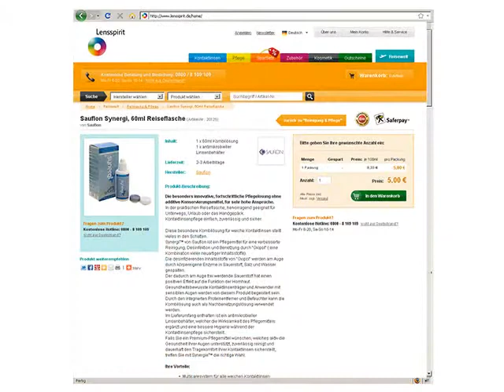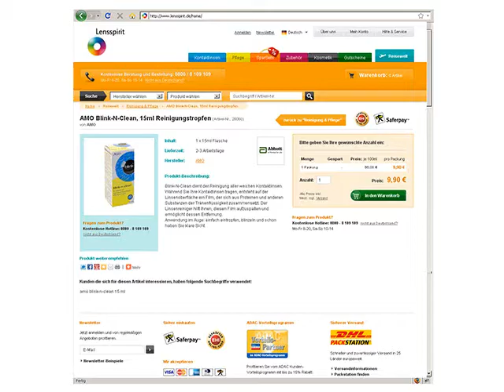Pflegemittel für den Urlaub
- Mit so wenig Gepäck wie möglich verreisen, aber dennoch auf nichts verzichten zu müssen. Perfekt angepasst an diese Situation finden Sie hier unsere Reise-Pflegemittel, die euch genau dies ermöglichen. Höchste Qualität eures Pflegemittels auch im Urlaub, in speziellen Reisegrößen für die optimale Platzersparnis im Reisekoffer. Im durchsichtigen Beutel sind unsere Pflegemittel sogar für das Handgepäck im Flugzeug geeignet!